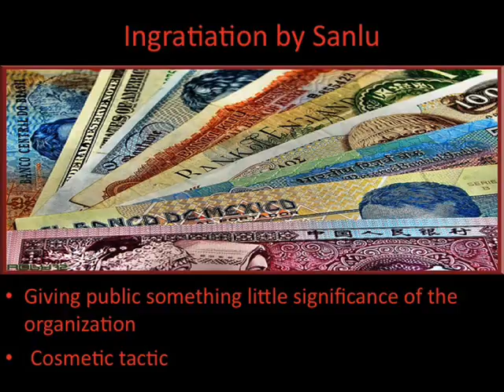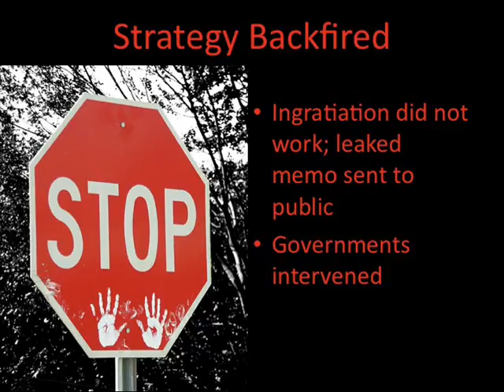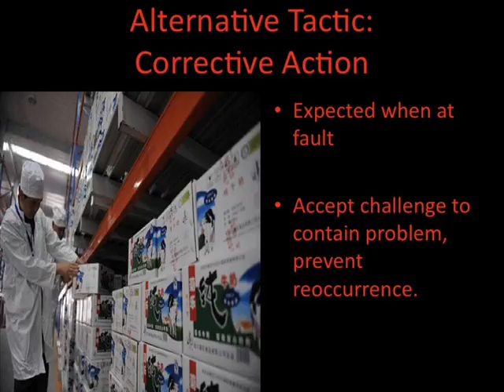advadtrial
an experimental ad (Chinese Milk Crisis)